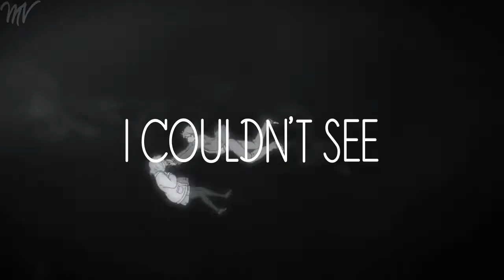Virtual Paradise ↬ Lyrics (AK, LYNX, Veela)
AK x LYNX - Virtual Paradise (feat. Veela)

🎶GENRE